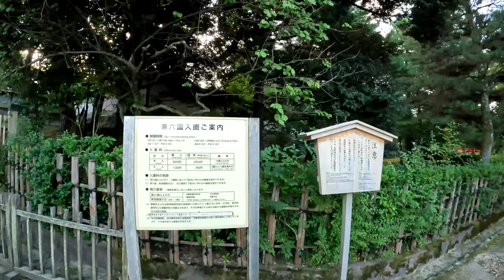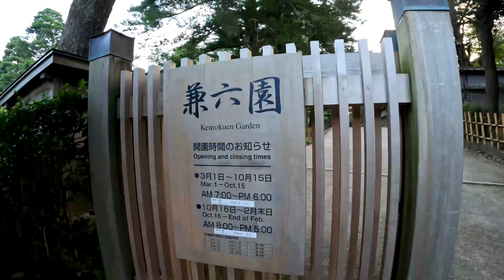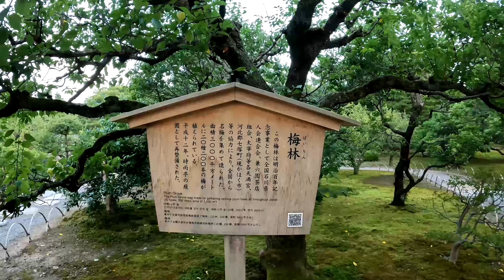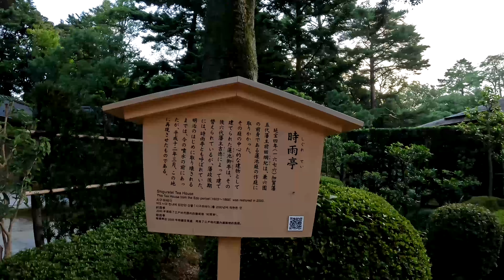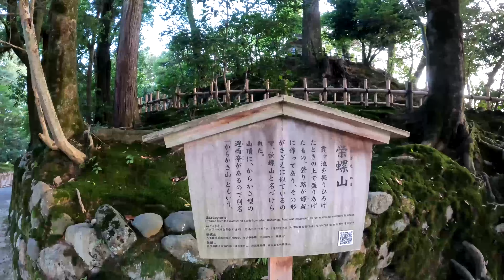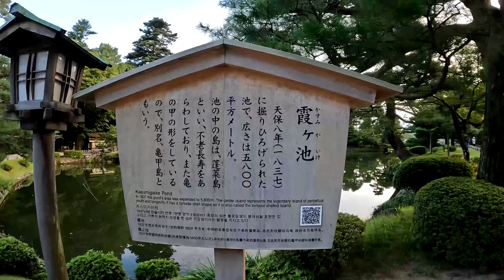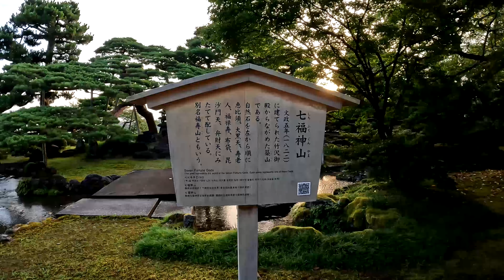早朝の兼六園を散歩してみた【金沢観光】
２０２４年８月１５日撮影
兼六園は開園時間前(～15分前)まで無料で入ることが出来ます。
早朝は涼しいですし、空いているのでゆっくりと朝焼けを見ながら
散歩を楽しむことができます。
なお、お店は開いていないため、抹茶を飲んだりご飯を食べたりと
いった事は出来ません。